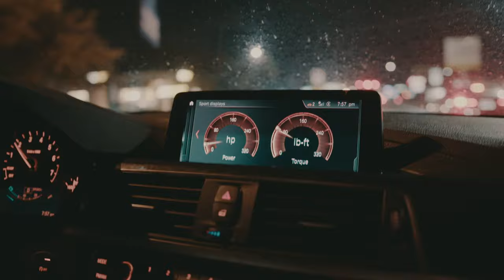Lakeside Geo - I Want Adderall (Official Music Video) Dir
Directed by bombvisuals

The Official Youtube channel of 4 The Lake Entertainment artist Lakeside Geo.